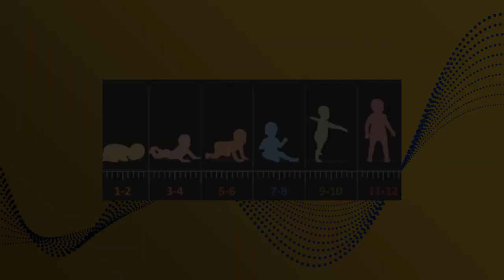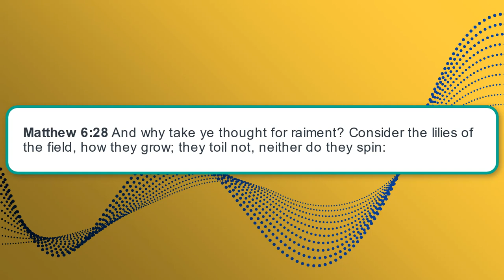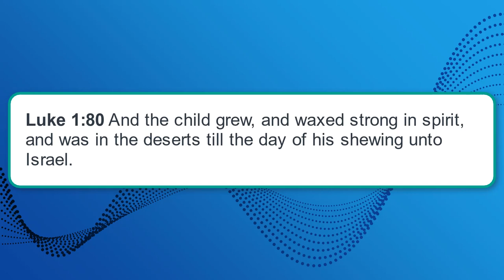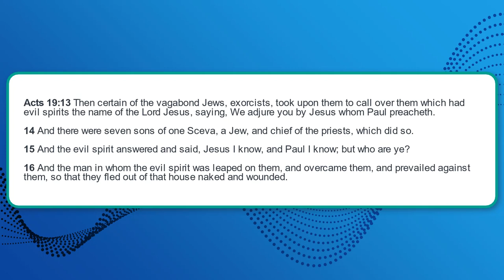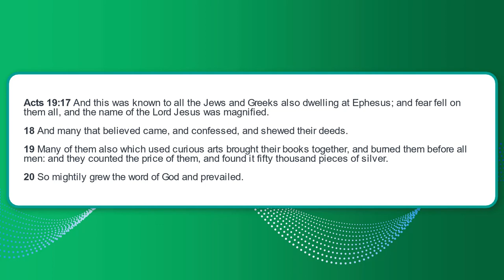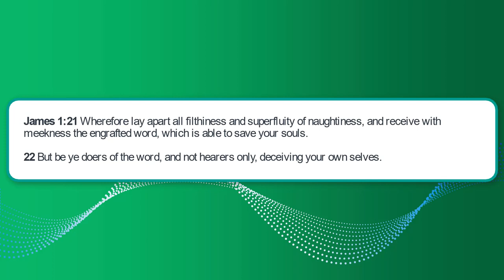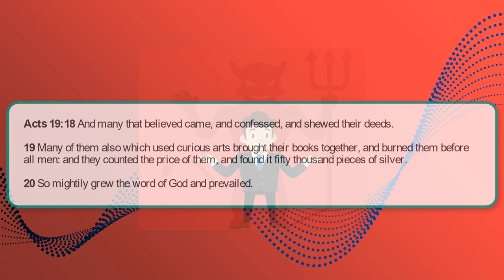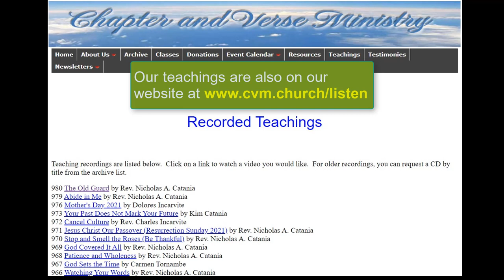1025 Called to Grow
In this teaching Reverend Catania shows us we are called to grow. When we get born again, that is not the end of our journey. God calls us to grow. There are many aspects of a Christian life that a believer will take on as he or she is challenged to grow. To grow you need to be a doer of the word, not just a hearer, and receive it meekly. Many more things are entailed as well.

Carmen's music, present and continuing, is published and located on his YouTube channel (Carmen Tee Music). His music is on Spotify as well, along with iTunes, Google Play, Amazon, among a few others.